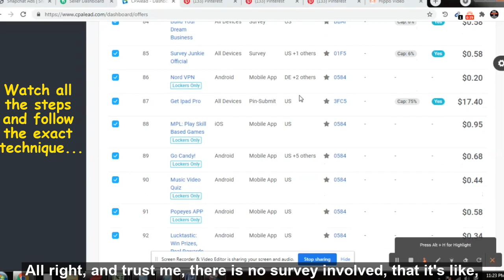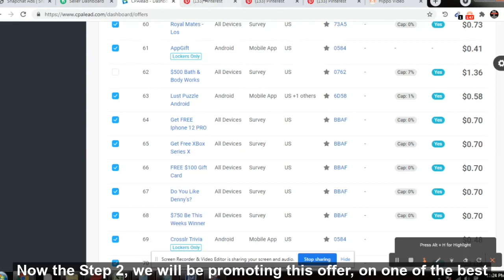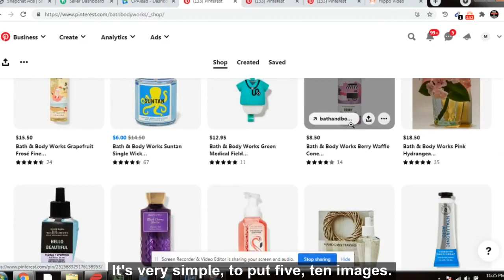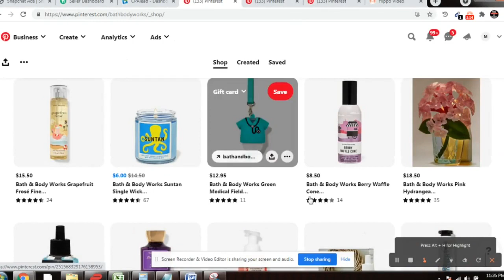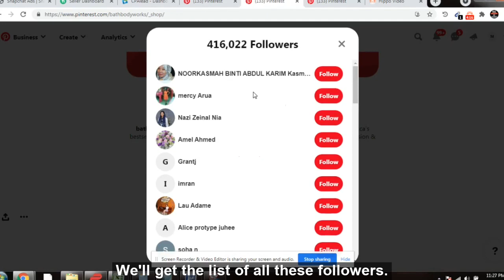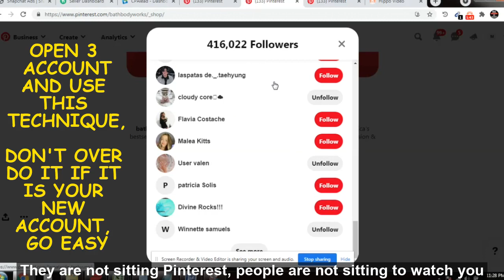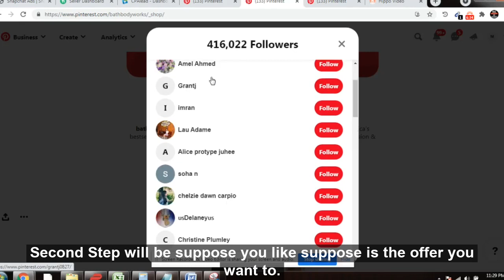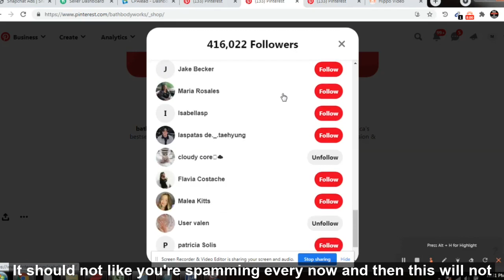cpa marketing free traffic (earn money online)affiliate marketing |cpa marketing for beginners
Learn  Step by Step Cpa marketing here
🔥🔥Earn $3000 monthly Clickbank /CPA Marketing/Adult cpa marketing,highly effective step by step training like holding your hands ,check it
(in the training full support will be provided to you.

cpa marketing
peerfly
cpa marketing for beginners
cpa network
cpa advertising
cpa digital marketing
cpa affiliate
best cpa network
cpa affiliate network
cpa campaign
cpa networks for beginners
crakrevenue affiliate marketing
cpa lead affiliate
cpa paid marketing
cpa affiliate programs
best cpa offers
high paying cpa networks
top 10 cpa marketing websites
best cpa affiliate network
adult cpa marketing
cpc affiliate marketing programs
best cpa network for affiliate marketing programs
best paid traffic for cpa offers
clickbank
robby blanchard clickbank
clickbank reviews
clickbank sign up
clickbank products
clkbank
clickbank alternatives
clickbank affiliate marketing course
clickbank earning
clickbank course
clickbank facebook ads
clickbank affiliate
google ads
adwords
googleads
google advertising
online earning
email marketing
affiliat marketing
facebook ads
instagram ads
adsmanager
passive income